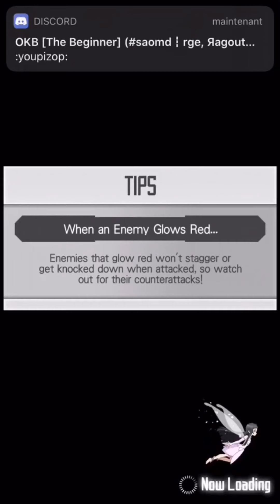Saomd - Knight in the impregnable old fortress - 160m multi run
Thank’s to 7ce and PLT for running